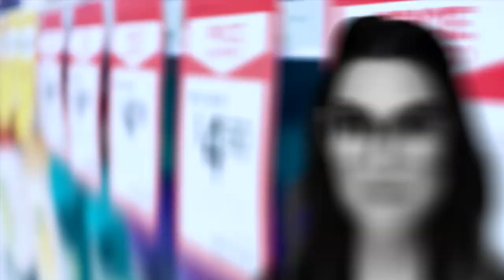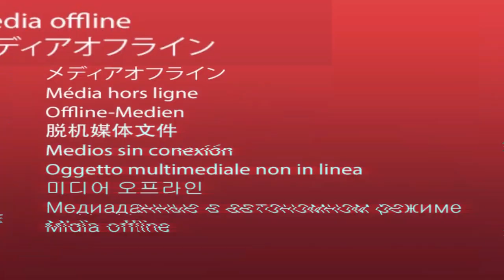Colocar PREÇO DO PRODUTO no post de redes sociais | Rejane Toigo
Devo colocar preço no post, devo colocar preço do produto no Instagram?

Já te digo logo que depende, pois não existe certo e errado em colocar preço dos produtos no post, o grande segredo é você saber o que dá certo para você e para o seu negócio.

Mas eu explico direitinho isso para você e te ajudo a entender como o comportamento do seu cliente vai ajudar nessa decisão e quais situações estratégicas você pode e deve usar o preço no post para chamar atenção do comprador.

TAGS